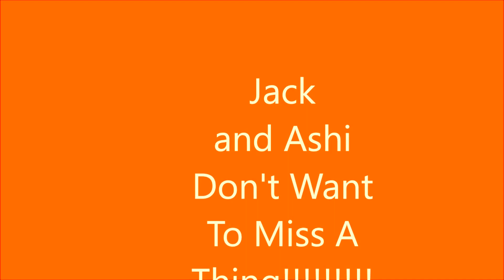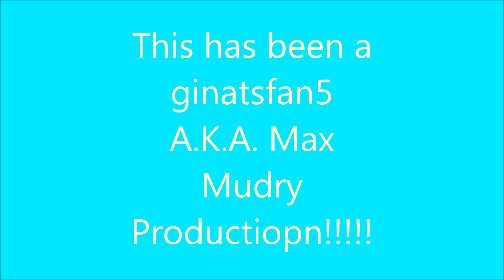Jack and Ashi Don't Want To Miss A Thing!!!!!!!!!!!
My tribute to the love that is Jack and Ashi! Song I don't want to miss a thing by Aerosmith!